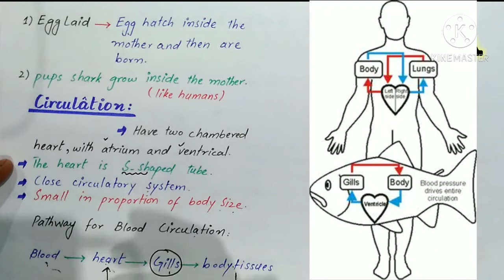Characteristics of shark class Bsc and bs zoology